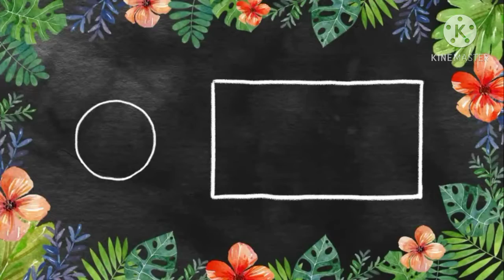कच्चे पपीता का कोफता ऐसे बनाए/ kacche papite ka kofta aise banaye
Kofta to aapane kai bar khaya Hoga per Ek Bar Mere tarike se Kofta banaa kar Dekhen Bar Bar banaenge Fir Bhi man Nahin bharega

kacche papite ki swadisht dish vo bhi Aasan tarike se